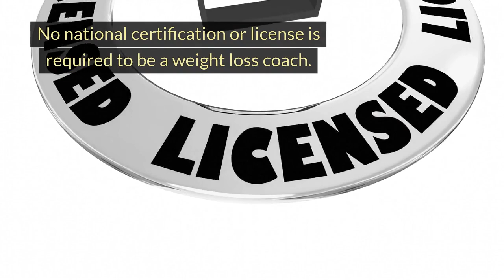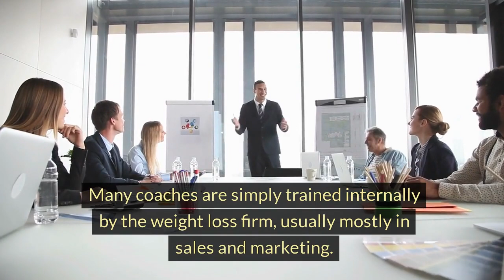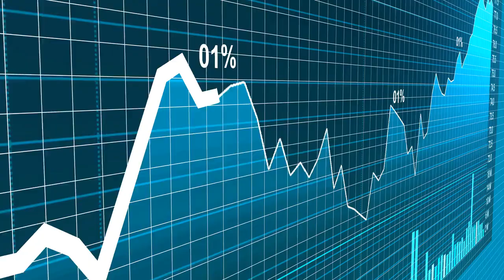Weight Loss Coaching Profession - By Marketdata LLC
Status report about weight loss coaches, as a profession